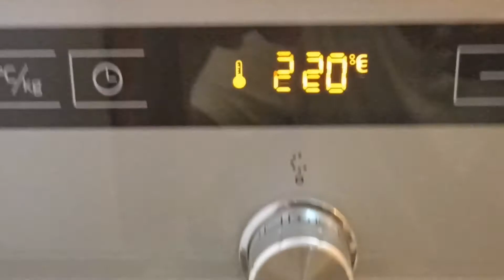Cuídate! Secreto de Cerdo.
Secretos de cocina, desenmascarados. Trucos para hobby-cocineros y pros.
El Secreto del Cerdo al descubierto. ¿Sabías que solo en pocos países se conoce?